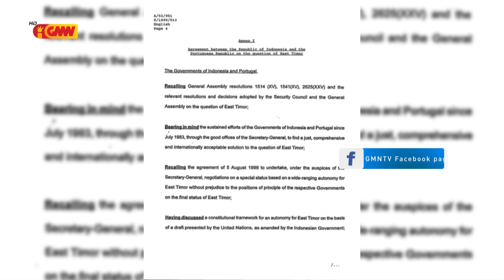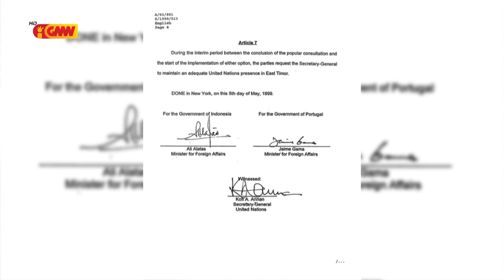Jose Ramos Horta: Defende loron lima fulan maiu atu sai loron nasional ba diplomásia